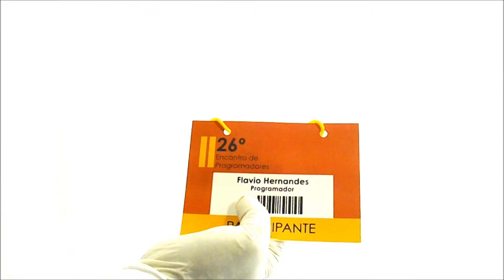Credenciais Personalizadas para Eventos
Este é um daqueles detalhes fundamentais na organização do seu evento. Dispomos de credenciais personalizáveis para eventos de todos os tamanhos. As quantidades comercializadas são a partir de 10 unidades até milhares, com o preço ajustado para a sua necessidade.